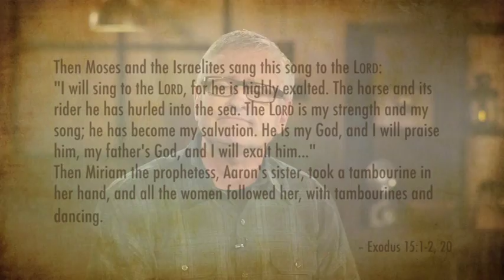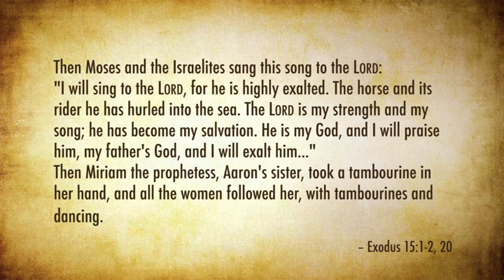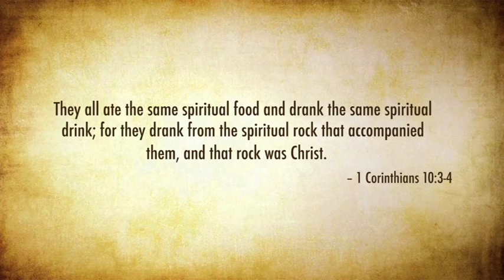God's Grand Story - Part 2 - Wanderings